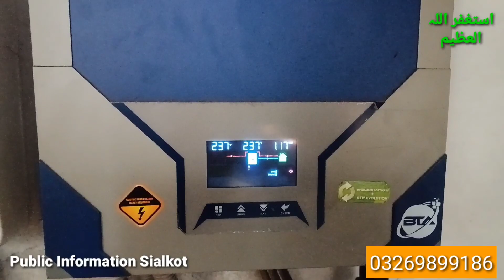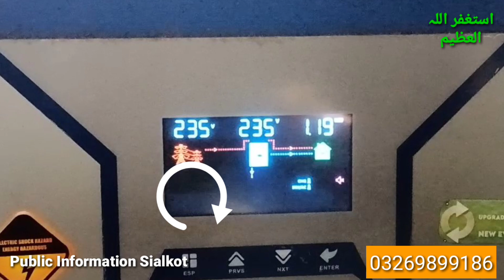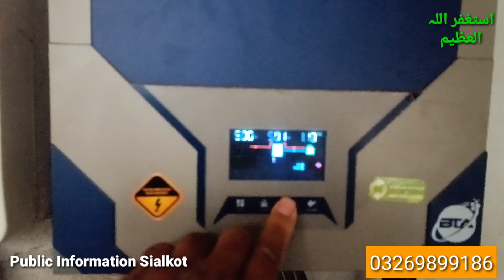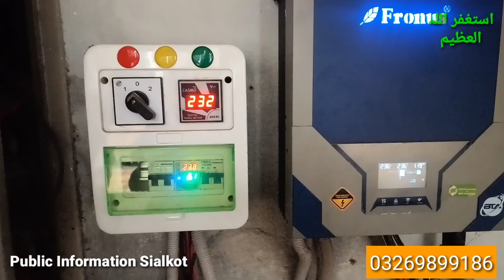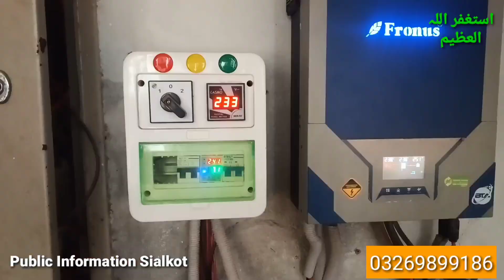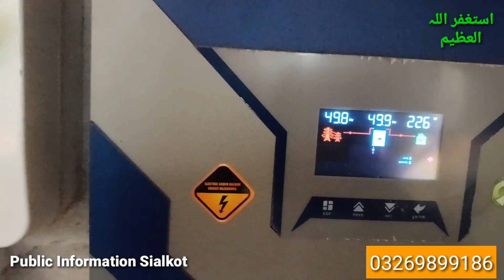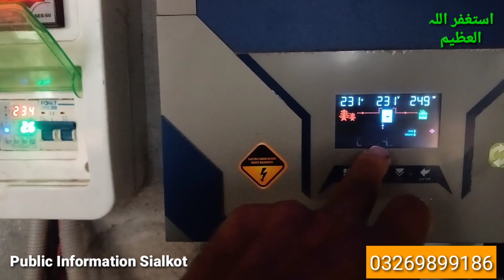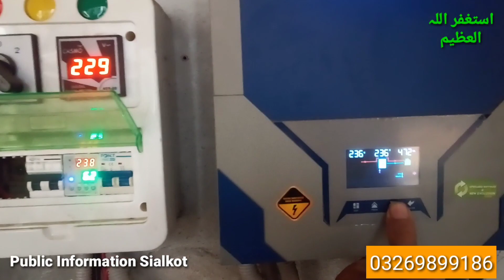Why Solar Power Not Shown in the Display of inverter